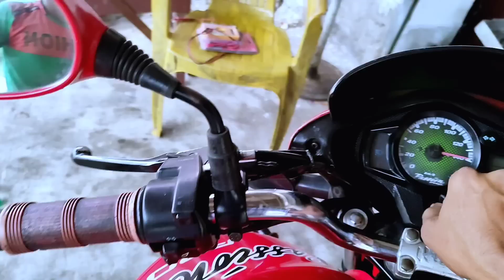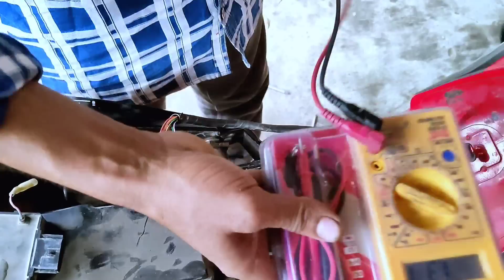Hero Passion x Pro start nahin ho raha hai reason kya hai dekhiae